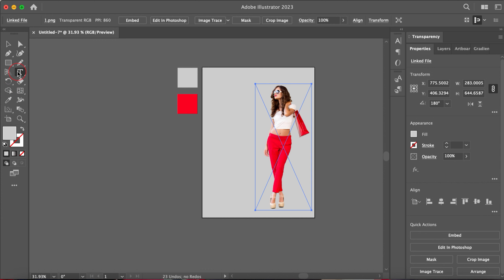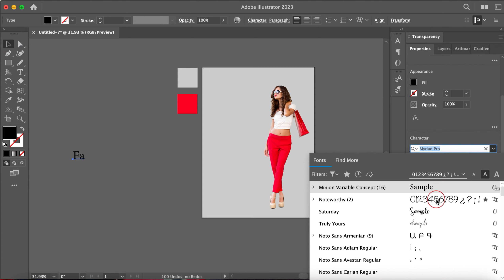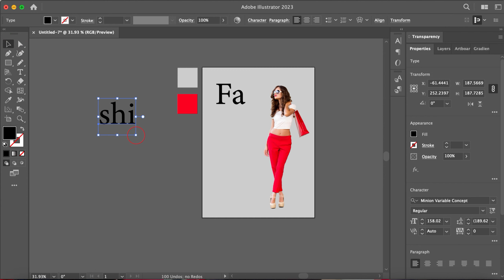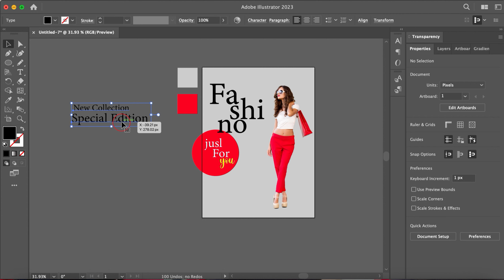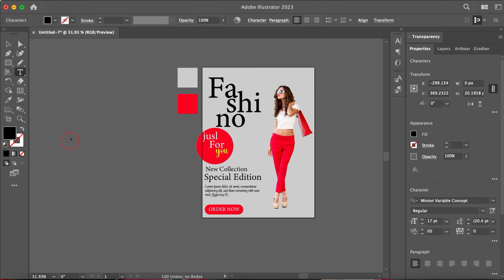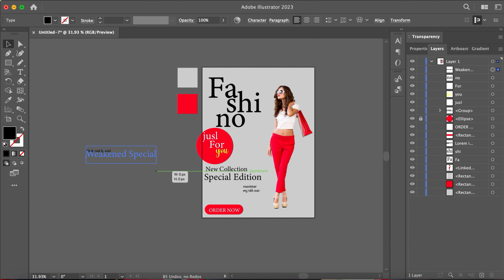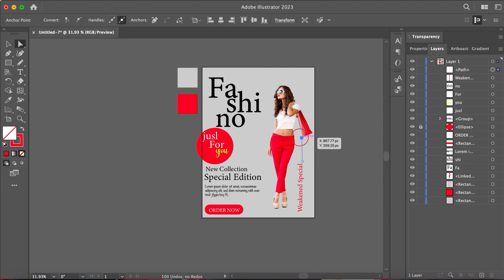Design Social Media Posts | Adobe Illustrator | FANAH Technologies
Welcome to FANAH Technologies – your one-stop destination for professional social media post design tutorials using Adobe Illustrator. Dive into a world where creativity meets technology, and elevate your social media graphics game. Whether you're a beginner looking to start your design journey or a seasoned designer keen on refining your skills, our step-by-step tutorials cater to all levels. Join us in creating captivating visuals that stand out in the social media landscape. 🔥🎨